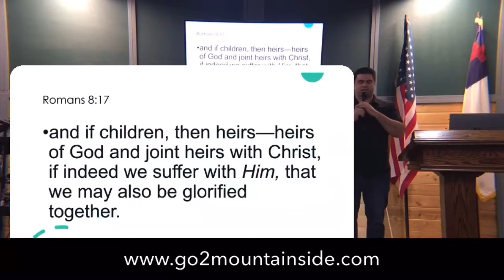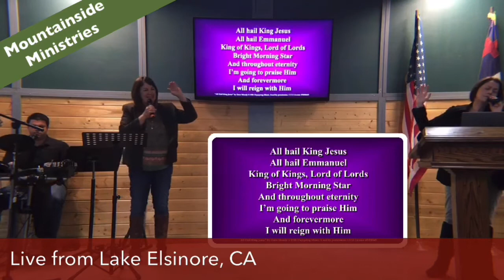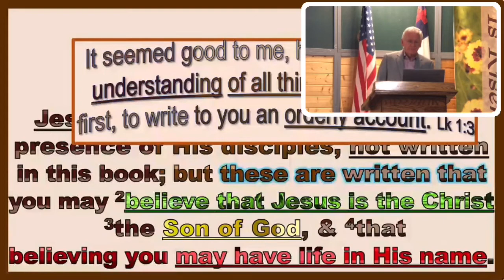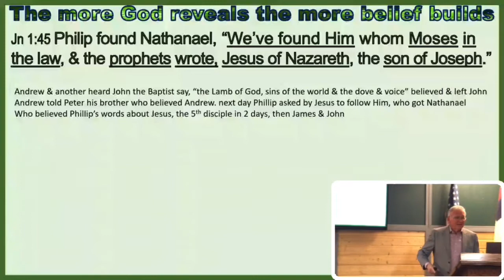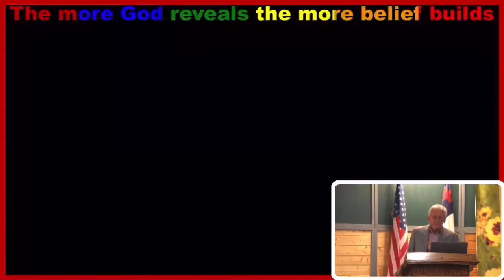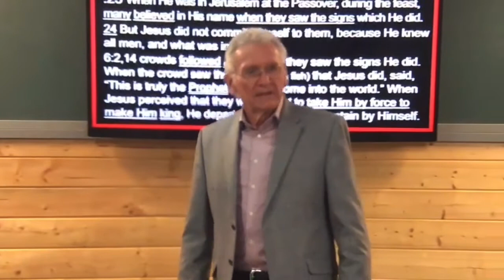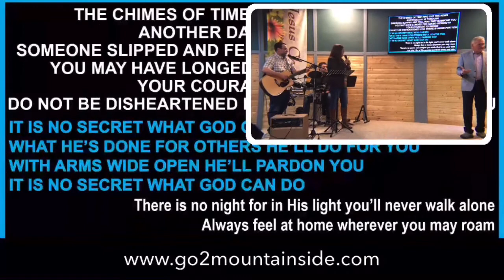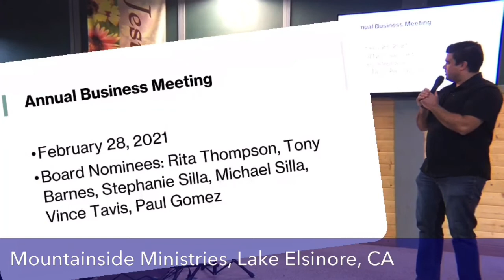God the Father Imparts His Faith to Mankind — February 21, 2021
Word begins 22:00
God the Father, the Lord Jesus Christ imparts His belief, faith, glory, and presence to mankind.
There are many other things Jesus did, if they were written one by one, I suppose the world itself could not contain the books that would be written. John 21:25, 20:30
Jesus did many other signs in the presence of His disciples, not written in this book; but these are written that you may believe that Jesus is the Christ, the Son of God, and that believing you may have life in His name.
Luke wrote, “It seemed good to me, having had perfect understanding of all things from the very first, to write to you an orderly account. Luke 1:3
Mark wrote of the beginning of the gospel of Jesus Christ, the Son of God. As it is written in the Prophets Mark 1:1
Believing in Jesus comes from God.  Faith comes by hearing God’s word of truth.  The more God reveals the more belief builds.
Peter said, “You are the Christ, the Son of the living God.” (Exactly what John said.)  Jesus answered, “blessed are you, Simon Barjona: for flesh and blood has not revealed it unto you, but My Father which is in heaven.” Matthew 16:16
Andrew and another heard John the Baptist say, (John 1:45-51)
1. the Lamb of God
2. sins of the world
3. he saw the dove
4. he heard the voice
So, they believed and left John.
Andrew told Peter his brother who believed Andrew. The next day Phillip was asked by Jesus to follow Him.  Philip found Nathanael, “We’ve found Him whom Moses in the law, and the prophets wrote, Jesus of Nazareth, the son of Joseph.”
Jesus saw Nathanael coming toward Him, and said, “Behold, an Israelite indeed, in whom is no deceit!”  Nathanael said, “How do You know me?” Jesus said, “Before Philip called you, when you were under the fig tree, I saw you.” Nathanael said, “Rabbi, You are the Son of God, the King of Israel!” Jesus said, “Because I said, ‘I saw you under the fig tree,’ do you believe? You will see greater things than these.” (Believing grows as we see greater things.) “hereafter you shall see heaven open, and the angels of God ascending and descending upon the Son of Man.”
On the third day changing water to wine was the beginning of signs Jesus did in Cana of Galilee and manifested His glory; His disciples believed in Him. John 2:11  They had already believed, now belief was built up, increased, enlarged, and expanded by the sign of water to wine.
When Jesus was in Jerusalem at the Passover, during the feast, many believed in His name when they saw the signs which He did. But Jesus did not commit Himself to them, because He knew all men, and what was in man. John 6:2,14 crowds followed Jesus when they saw the signs He did.  When the crowd saw the sign (of loves and fish) that Jesus did, said, “This is truly the Prophet who is to come into the world.” When Jesus perceived that they were about to take Him by force to make Him king, He departed again to the mountain by Himself.